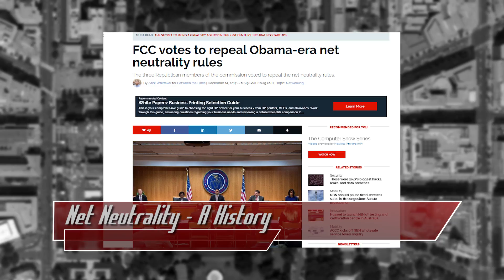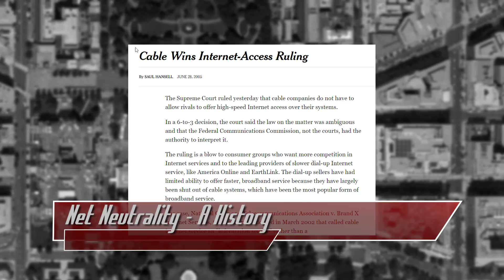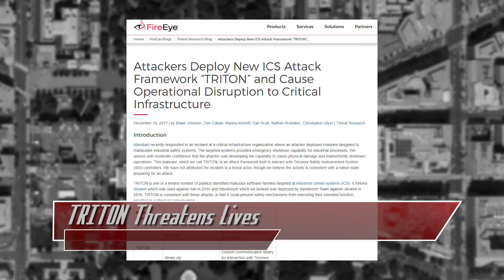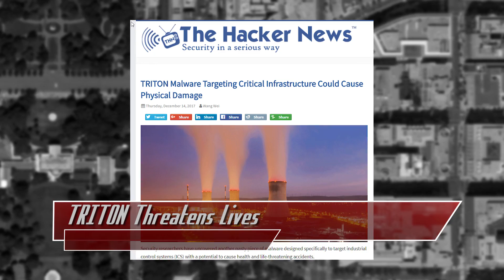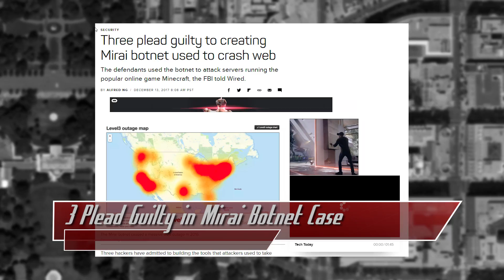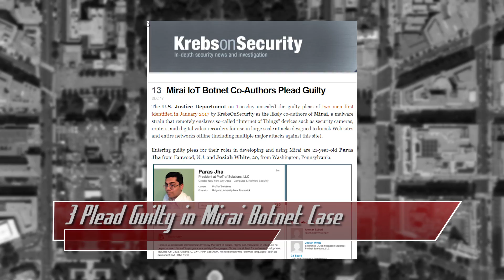Triton Malware Threatens Lives & The Net Neutrality Repeal - A History - Threat Wire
Hak5 -- Cyber Security Education, Inspiration, News & Community since 2005:
A history of ISP regulations, new malware is infecting industrial control systems, and three men plead guilty in the Mirai botnet case. All that coming up now on ThreatWire.

Links:
Net Neutrality Is Canned